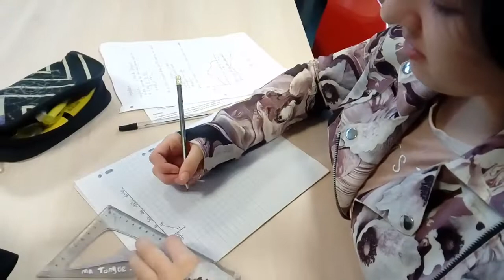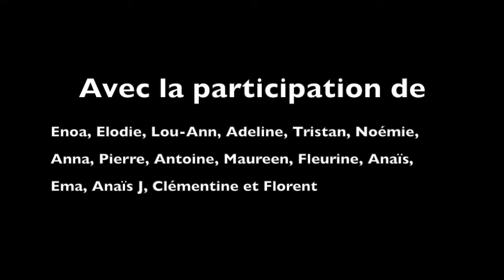Clémence et sa génération / Le Concours Moteur! 2019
Le concours vidéo Moteur! est ouvert aux 14-22 ans du 18 février au 12 avril 2019 ! Le principe : réalise, avec ton smartphone, une vidéo d'1min30 sur une personne qui t'inspire !

A gagner : un séjour au Festival de Cannes, une formation dans une école audiovisuelle ...